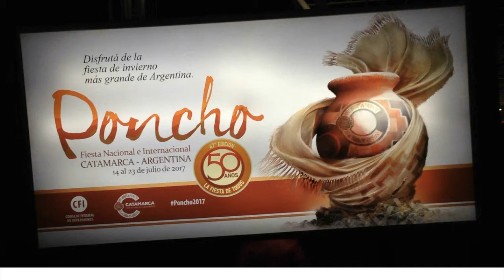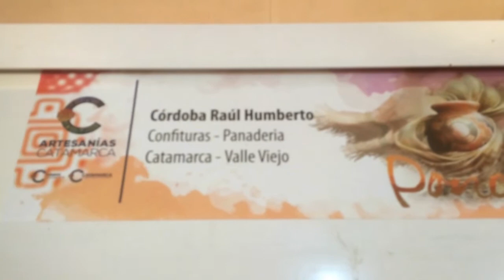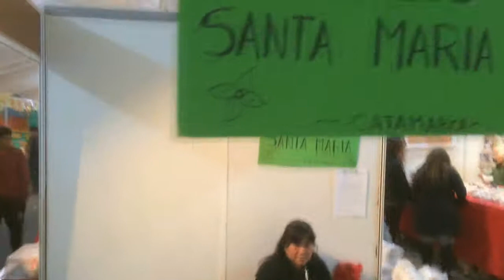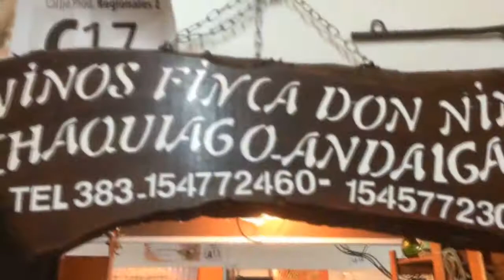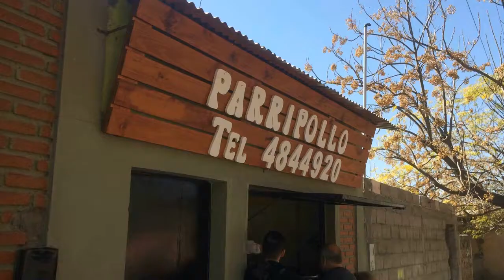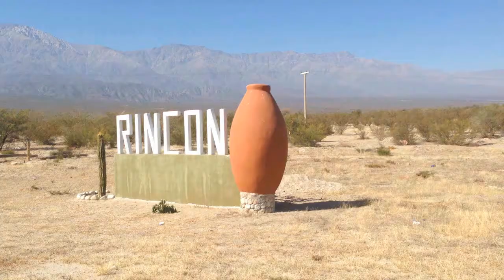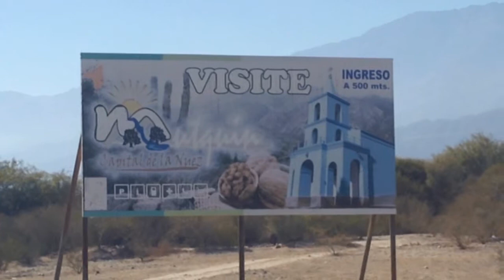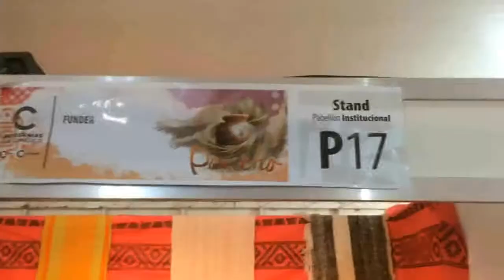SAN FERNANDO - RINCON - CATAMARCA - ARGENTINA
COCINA MELO !!!
Mario Avallone "El Cartonero de la Gastronomía"

El cuarto capítulo de 20 que vamos a lanzar este año...

Historias, anécdotas y vivencias relacionadas con la cocina y su mundo...

Miralo hasta el final que estan los adelantos del próximo programa...

SEGUIMEEEE !!!